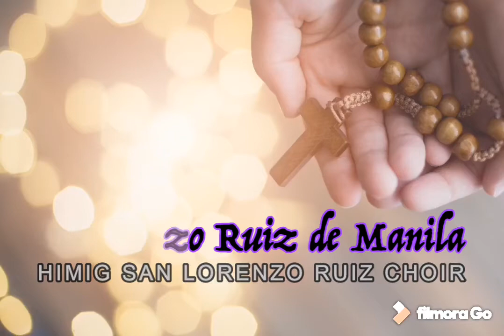San Lorenzo Ruiz de Manila | Himig San Lorenzo Ruiz Choir Bahrain | Virtual Recording